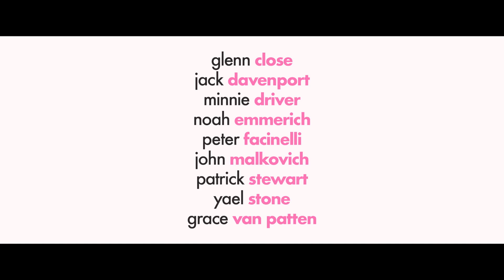The Wilde Wedding Trailer 2017 Official John Malkovich Movie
The Wilde Wedding Trailer 2017 - Official Movie Trailer in HD - starring Glenn Close, John Malkovich, Patrick Stewart - directed by Damian Harris - A retired film star prepares for her wedding to husband number four, a renowned English writer, some good-natured marital mayhem.

The Wilde Wedding 2017 Movie hits theaters in Sept. 15, 2017.

In The Wilde Wedding, Glenn Close plays a movie star set to tie the knot with her second spouse (Patrick Stewart) at a ceremony attended by her first (John Malkovich). It’s a set-up built for uncomfortable hijinks. For more, watch The Wilde Wedding trailer 2017 in full hd 1080p.

The Wilde Wedding 2017 Movie
Genre: Comedy
Director: Damian Harris
Starring: Glenn Close, John Malkovich, Patrick Stewart

The Wilde Wedding official movie trailer courtesy of Vertical Entertainment.